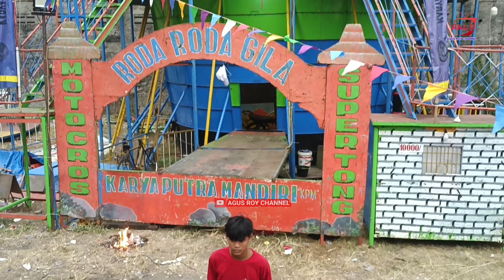MALAM MINGGU PERDANA || PASAR MALAM KPM 01 at Kedoya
Hujan membawa berkah di malam minggu perdana, saat ini wahana komedi putar karya Putra Mandiri 01 sedang beroperasi di daerah kedoya raya Jakarta barat. Banyak wahana permainan dan kuliner juga disini.